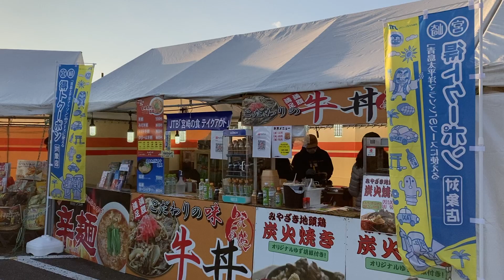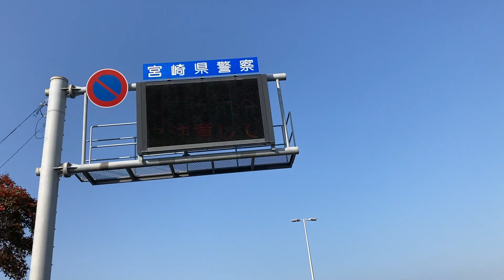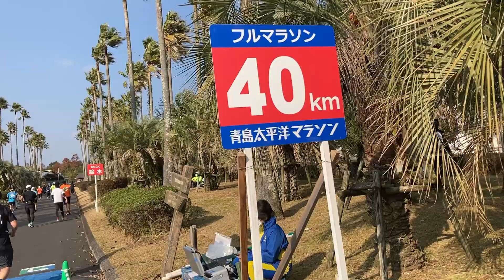2021青島太平洋マラソン スタートからフィニッシュまでダイジェスト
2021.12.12 第35回青島太平洋マラソン2021
（同時開催：第30回視覚障害者マラソン宮崎大会）
宮崎サンマリンスタジアムー宮崎県庁ー 橘通りー宮崎神宮ー青島ーサンマリンスタジアム